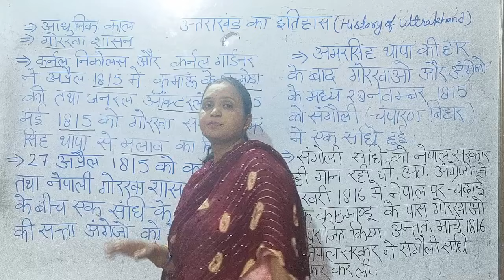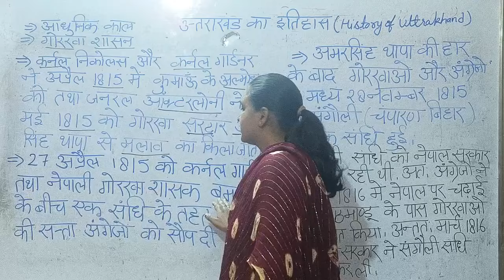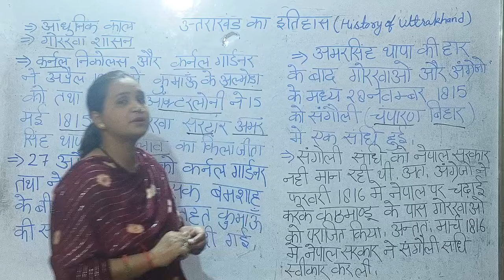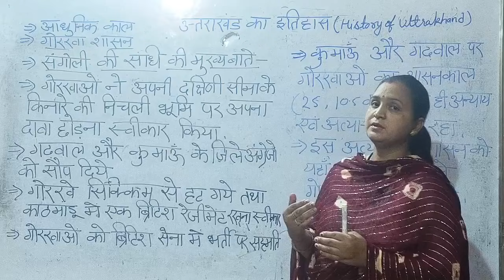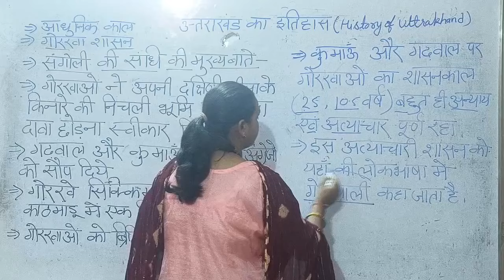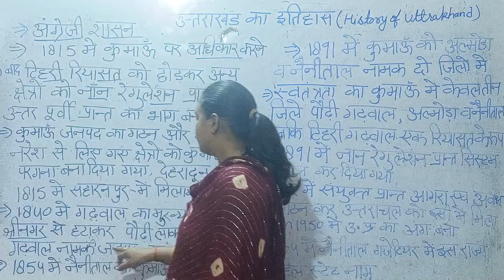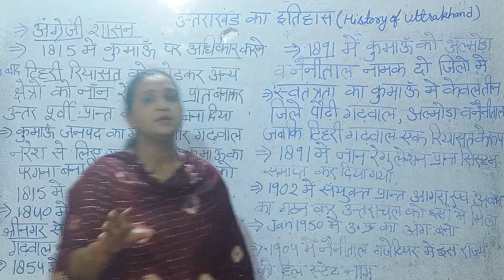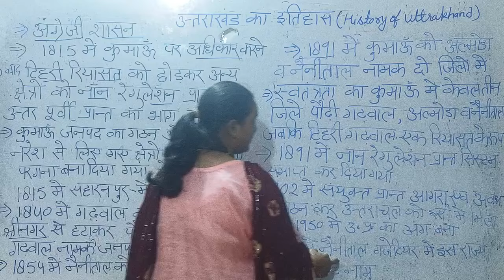Ukpsc,upper pcs uttrakhand special, history of uttrakhand lec 12